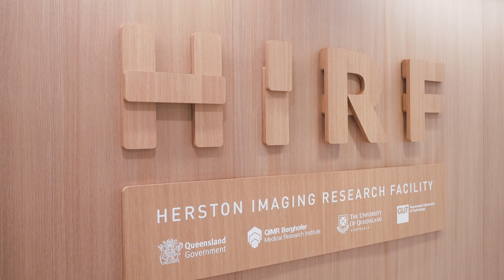UQ Centre for Clinical Research - Clinical Neuroscience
Up to one billion people worldwide suffer from some type of brain disorder - depriving them of a happy, fulfilling life. Our research in this area focuses on developing a better understanding of brain disorders, mental illness, movement disorders, demyelinating diseases and brain injury.